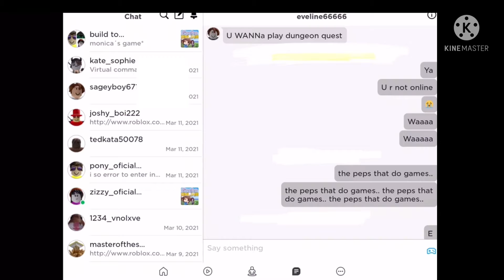Tally hall ruler of everything meme [read pinned comment]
READ PINNED COMMENT PLEASE!